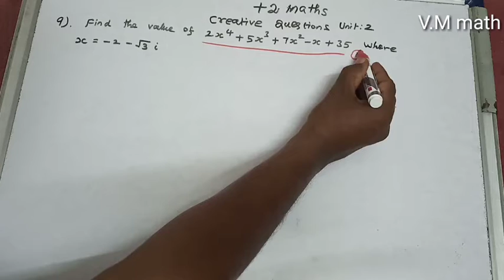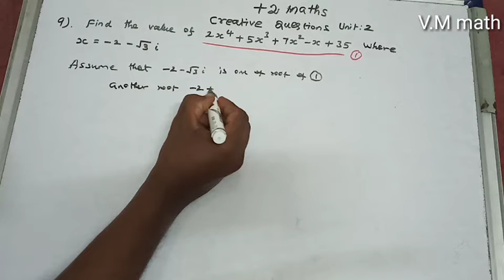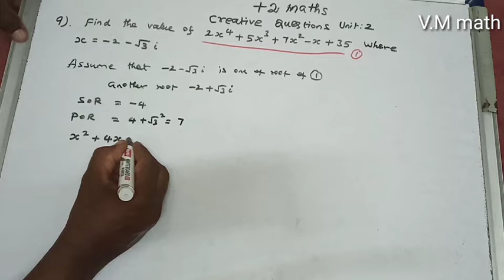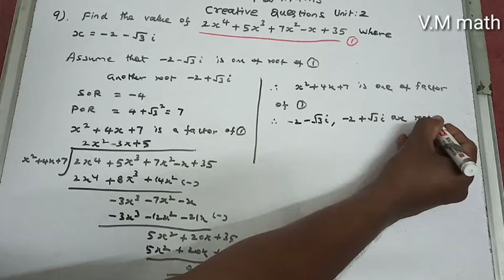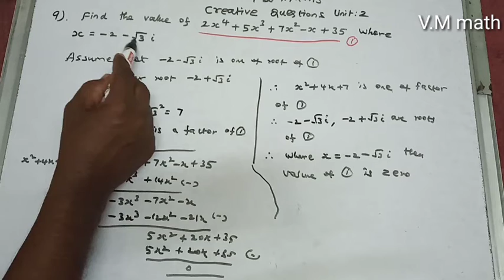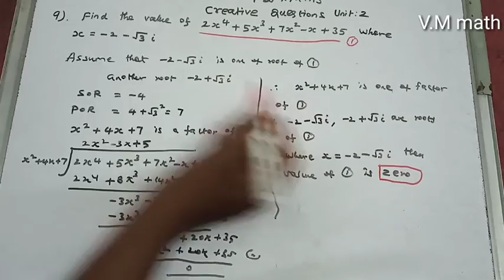Class 12 Maths Chapter 2 Creative questions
Creative Q.No 9